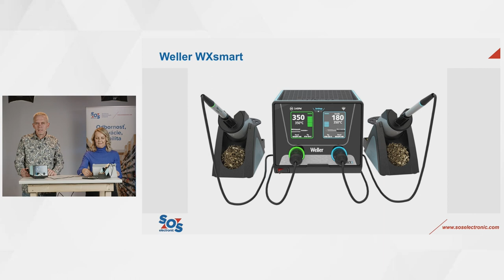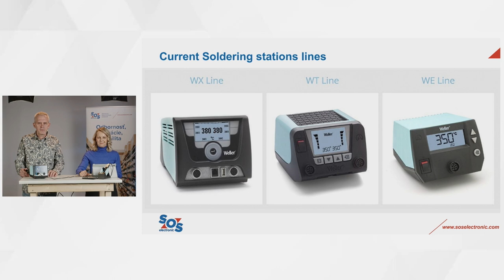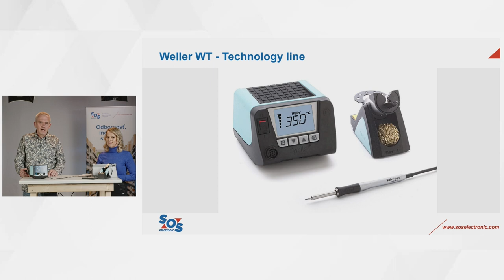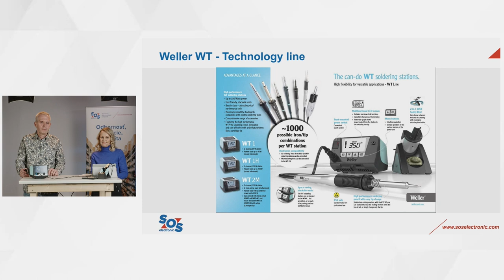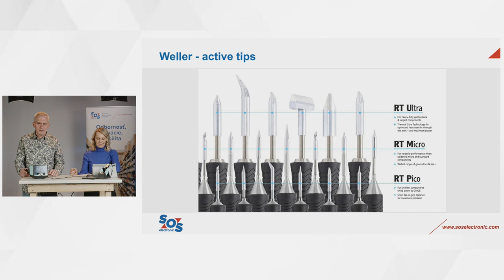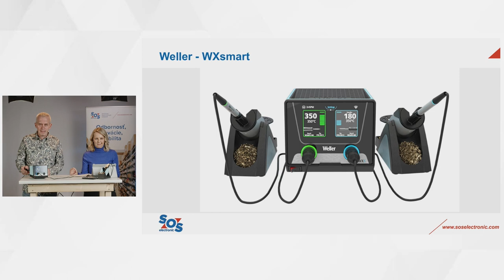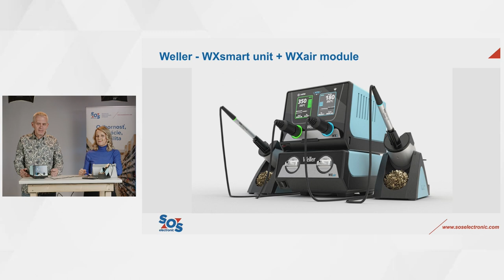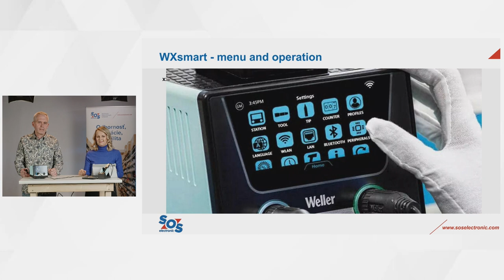Weller WX Smart - Product Review (SK lang), (SK&EN subt.) | SOS electronic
🔹 Ranná 15-minútovka s SOS electronic 🔹
Vážení zákazníci. Dovoľte nám, aby sme vás pozvali na prvé online stretnutie seriálu Ranná 15-minútovka s SOS, ktorý sme vytvorili s cieľom predstaviť vám niektorú z našich produktových noviniek nášho portfólia.

Tentokrát vám produktový špecialista Martin Brestovič predstaví nový produkt Weller WX Smart. Počas 15-tich minút sa Vám pokúsi predstaviť najdôležitejšie detaily o produkte, ako aj praktické rady ako ho používať vo vašej spoločnosti.

The recording is a Slovak language livestream of the 🔹Morning 15-minute series with SOS electronic🔹.
This series is an introduction of the newest products in our portfolio.

Product specialist Martin Brestovič introduces the Weller WX Smart product. During the 15-minute presentation, he presents the most important details about the product, as well as practical tips on how to use it in your daily work.

Are you interested in more information about Weller´s products or technical advice when choosing a product?

👉 Read more details about SOS electronic company, our products, and solutions

👉 About us:
We are an international distributor of electronic components for industrial production. We specialize in verified world brands with design-in emphasis. Thus, we are with you already during the design and development of the devices. Customers are most grateful for the individual service and support.